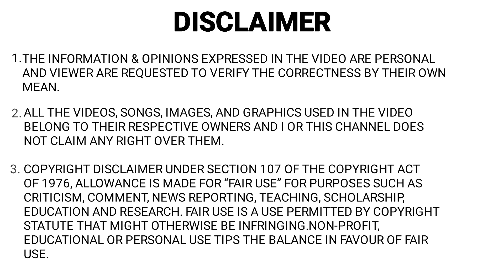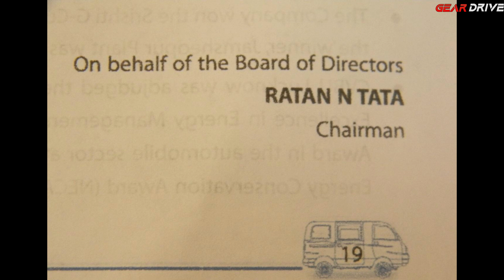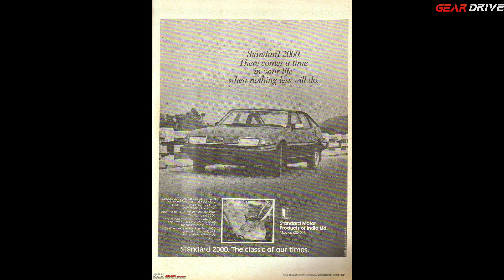TOP 5 Interesting Car Facts About Indian Cars | Unknown Facts of Cars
- 𝐔𝐒𝐄𝐅𝐔𝐋 𝐀𝐂𝐂𝐄𝐒𝐒𝐎𝐑𝐈𝐄𝐒

- 𝐌𝐘 𝐆𝐄𝐀𝐑𝐒
Smart Phones